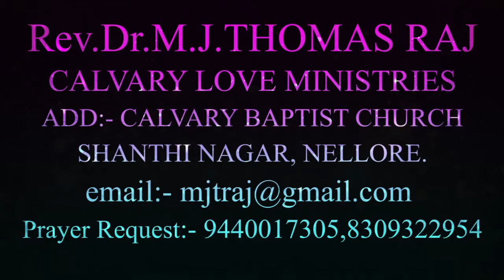REV.DR.M.J.THOMAS RAJ 29-09-18